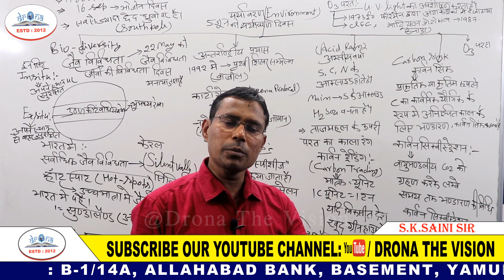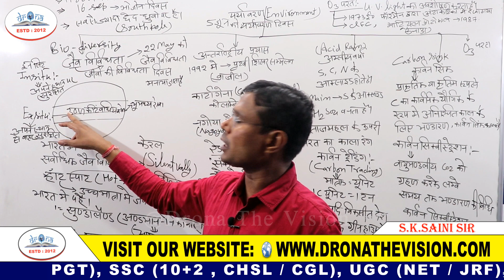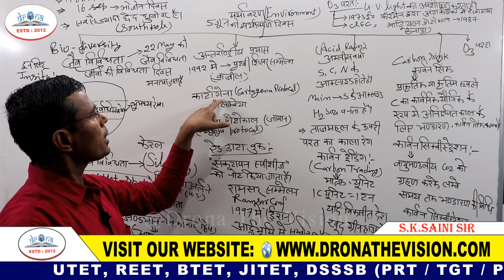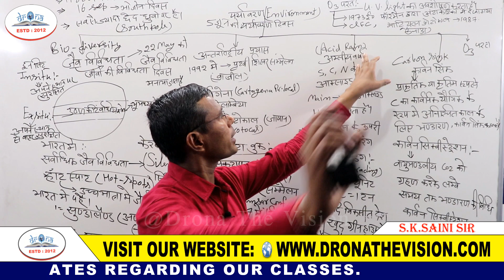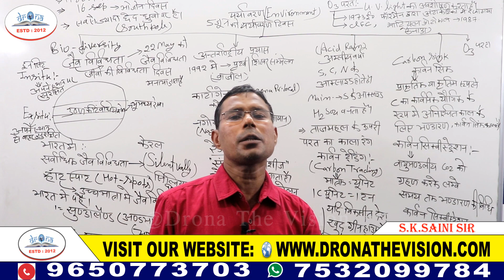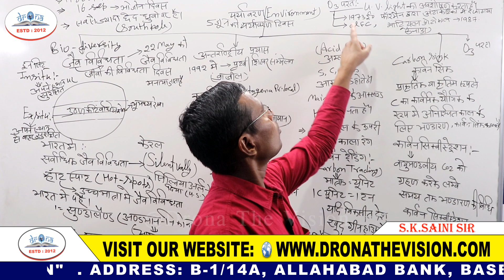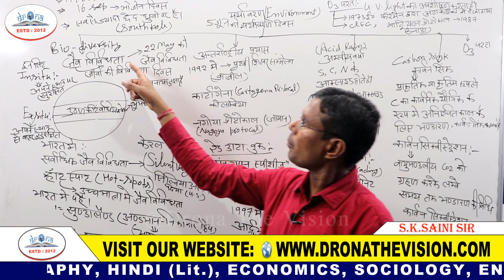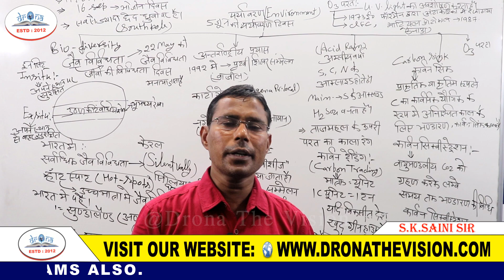Ecology and Environment | पारिस्थितिकी और पर्यावरण | General Science in Hindi by S.K Sir | Part-3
Drona the vision is emerging the most successful institute in India. Our role is to enable the students group up in the future.Thousands of the students get success from DRONA THE VISION every year. The team of the experienced  faculties. is dedicated for their respective subjects. DRONA THE VISION is known for its unique knowledge in each and every  competitive exams. (CTET/DSSSB/KVS/NVS/SSC/NET/JRF, IAS/PCS DELHI POLICE & OTHER STATE POLICE ) it is a matter of great pleasure that were going to start online classes. for your convenience and for your bright belong to the remote areas.